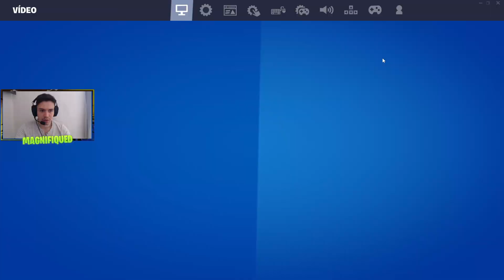FORTNITE RAIZ - Fortnite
→ IG Pessoal: @_jorgeotvio_
→ IG Gaming: magnifiqued_
→ TW1TCH: Magnifiqued

● Configuração do meu PC GAMER + Periféricos
- Monitor Gamer ASUS VP249QGR FHD, 144hz, 1 ms, ips, hdmi, free sync
- Mouse gamer pichau hive s
- Processador Ryzen 5 5600G
- Memória RAM Vulcan Team Group, 16GB, DDR4, 2666mhz.
- SSD Kingston, m2, nvme, 500gb
- Headset Gamer Pichau P852 Atria
- Webcam BAK925, FHD
- Placa mãe B450 asus prime gaming
- Fonte Corsair CX Series CX650 80 Plus Bronze 650W PFC Ativo
- Gabinete Gamer Galax Quasar RGB, Mid Tower.